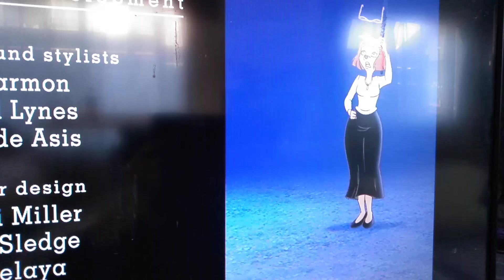2022年1月28日